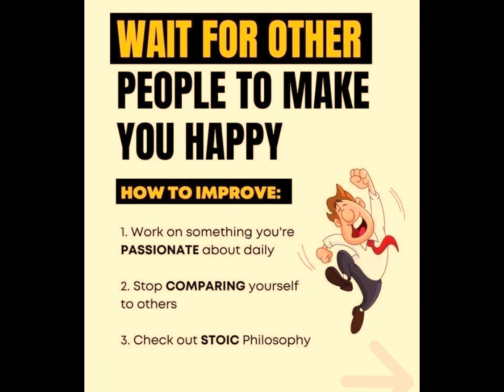DAILY LIFE LESSONS